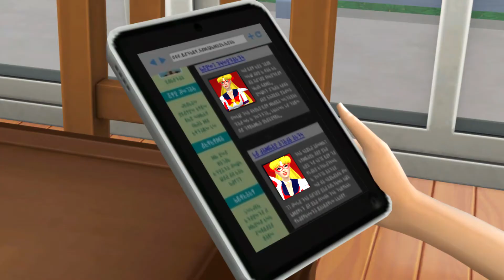The Sims 4 Machinima - Usagi is late!